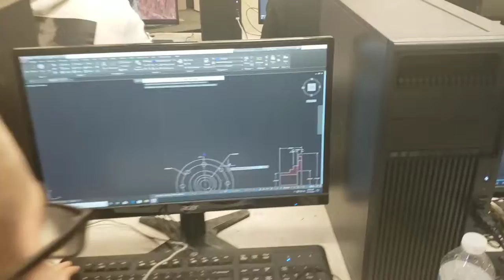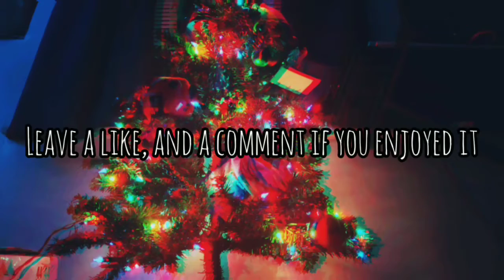no vlog today...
Sorry guys this is all you're getting for Vlogmas Day 13